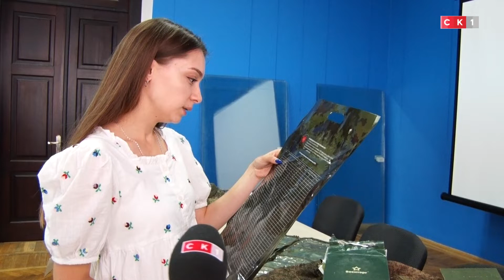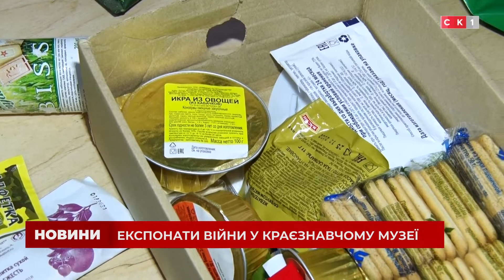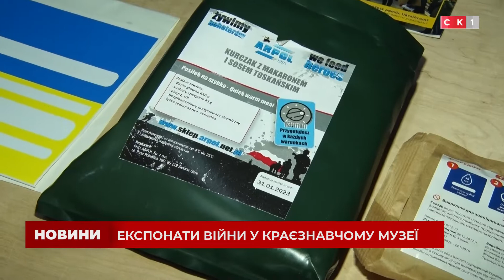Експонати війни у краєзнавчому музеї: що можна побачити серед зібраних речей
Берці часів минулого століття, зіпсовані сухпайки, уламки ракет та смердюча ворожа форма. Усе це – експонати російсько-української війни, які зберігаються у Житомирському краєзнавчому музеї. Речі були зібрані на деокупованих територіях області і згодом будуть передані до Музейного фонду України. Сьогодні ж їх бачили і наші журналісти